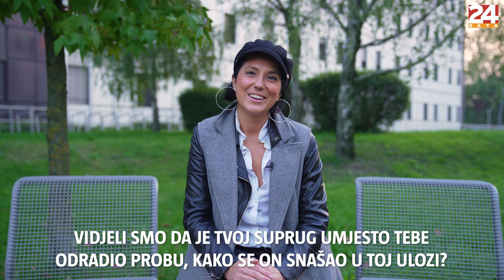Lara iz 'Bang Banga': 'Sa šest godina sam se željela pobojati u plavo kao Tajči' | 24 PITANJA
Pjevačica Lara Antić Prskalo je u 24 pitanja komentirala svoje iskustvo u emisiji 'Zvijezde pjevaju', kako je nastalo ime njenog benda 'Bang Bang', ali i koji su joj hobiji.